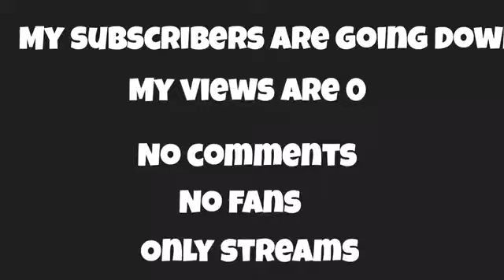The end is near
My channel is dying